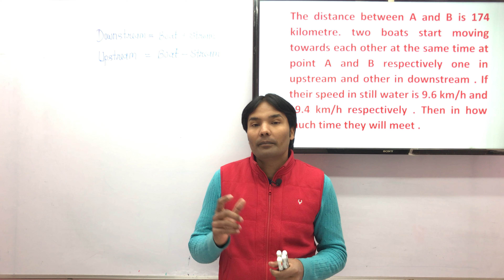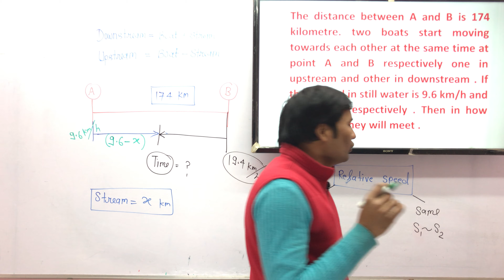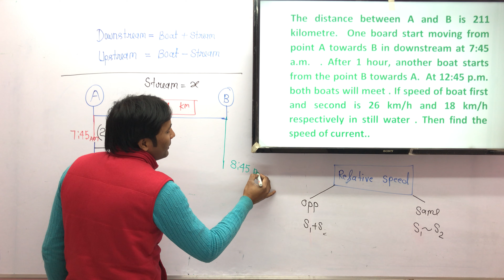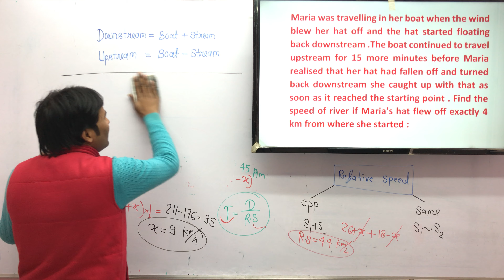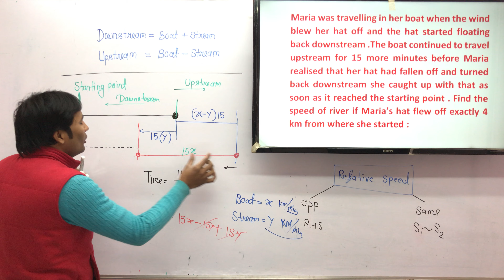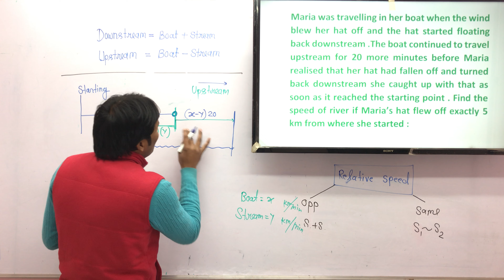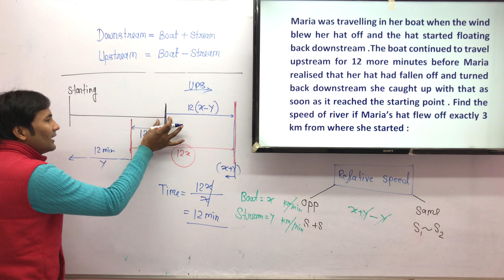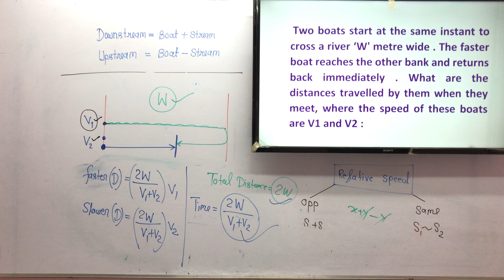BOAT AND STREAM (part-49)@ ARVIND YADAV